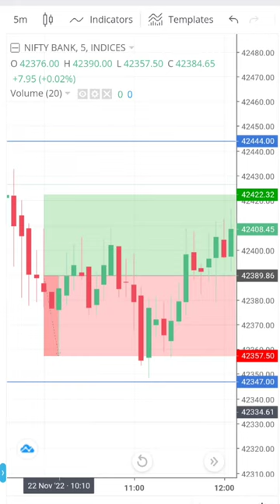Why Did Candlestick / Chart Pattern Fail ? | Is Wajah Se Loss Hota Hai @genxtrader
22 November 2022, Bank Nifty

1. Learn To Trade From Analysis
2. Learn To Trade Shorts Video

👉 Open Demat + trading account in Zerodha
Things I Use:
Action Vlog Camera
GoPro Carrying Case
GoPro chest mount and head mount
3-way Tripod
Gorilla Tripod
Long Selfie Stick
Hard disk HDD